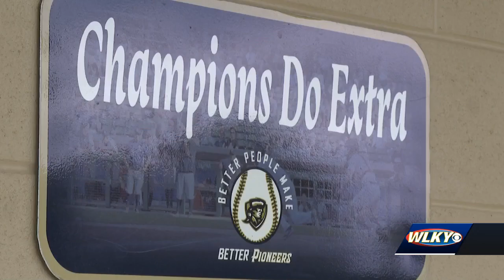Providence baseball playing for third state title after back-to-back walk-off wins